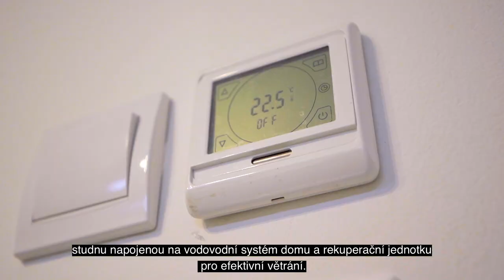PRODÁNO Moderní bungalov 4+kk kousek pod Brnem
JakubHrbac.cz/Otmarov